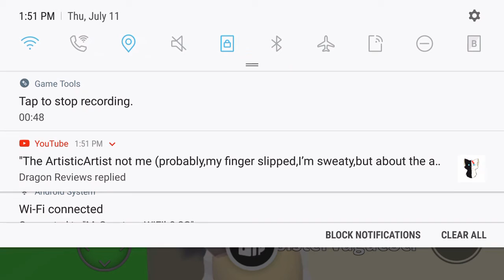READ DESC!!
should i buy the normal pet egg for 600 or save up for the royale egg or buy the massive gift for 500? tell me in comments bc i rlly dont know